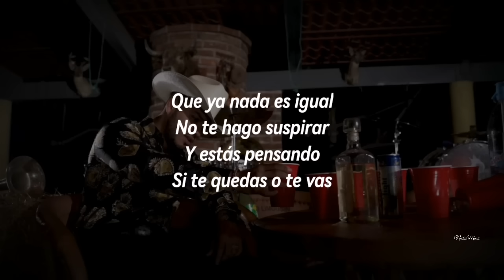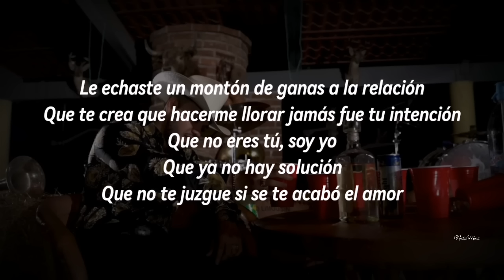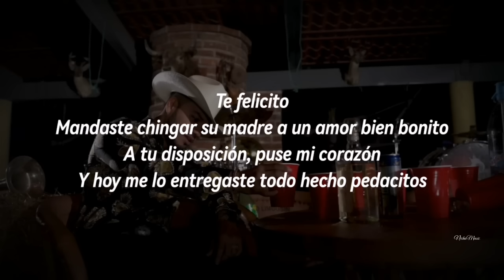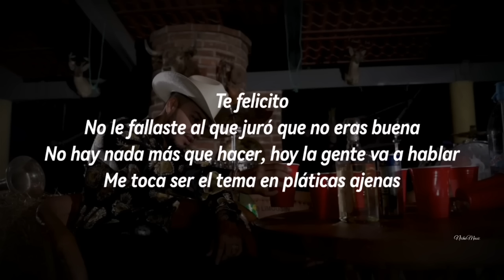Gerardo Coronel "El Jerry" - Te Felicito (LETRA) Estreno 2022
Tema: Te Felicito
Artista: Gerardo Coronel "El Jerry"
Album: Single

Te Felicito (Lyric Video) Gerardo Coronel "El Jerry" Single (Estudio) Cover, Letra, Karaoke, Lyrics Lo Mas Nuevo, Corridos, Regional Mexicano,